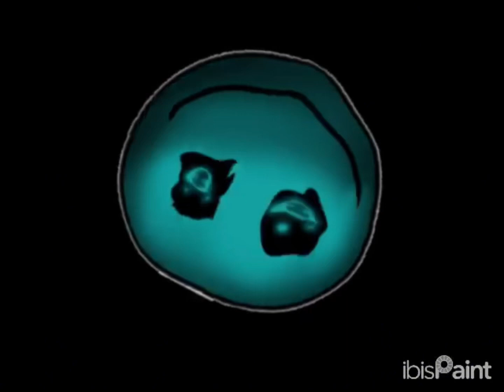ROI band part 3! (Read desc)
Credit sound to @BFMOfficialChannel  and @galacticbambo  the cooler
0:00 A section

2:35 D section

D-100 all forms, a-200 mimics by d-140, d-250 all forms, d-300 and d-350 design are made by me!!